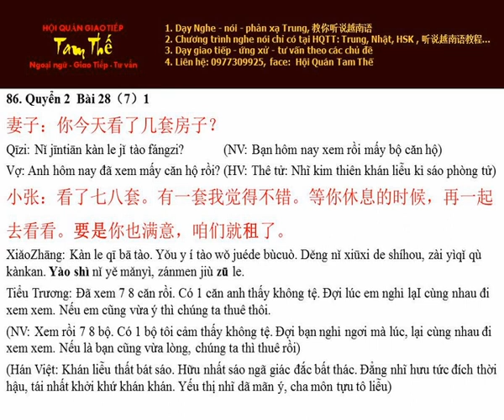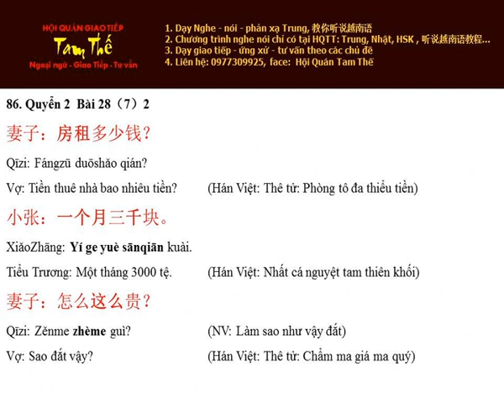Bai 86 房租一个月三千块 Tiền thuê nhà 1 tháng 3000 tệ - Nghe Noi Han Ngu Q2 B28 P7